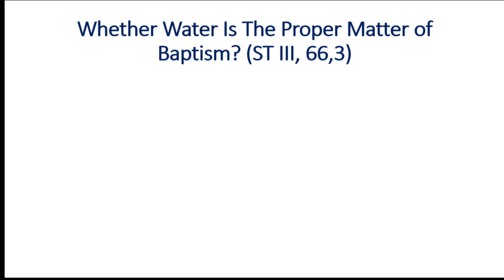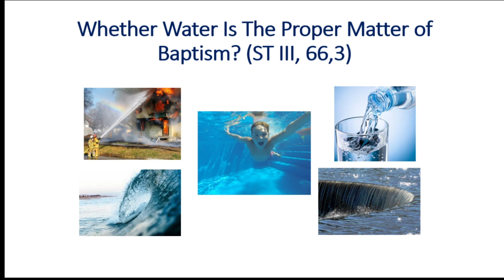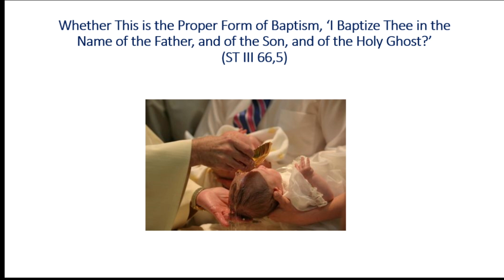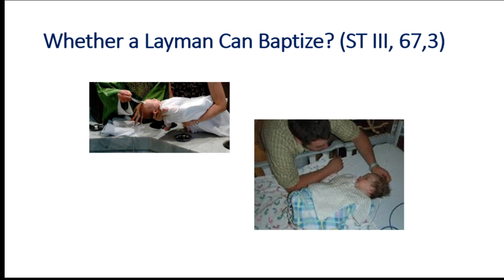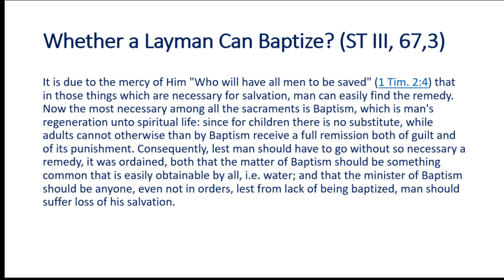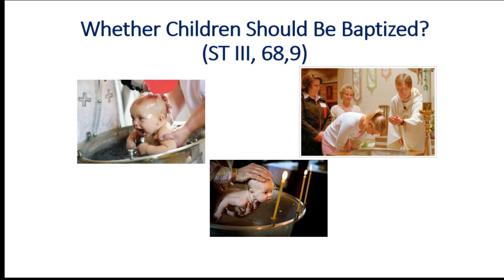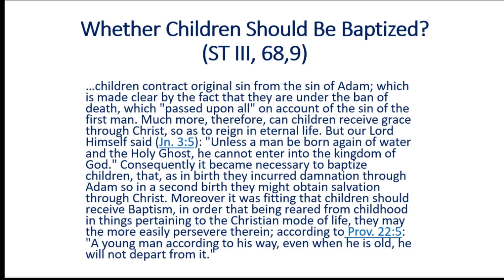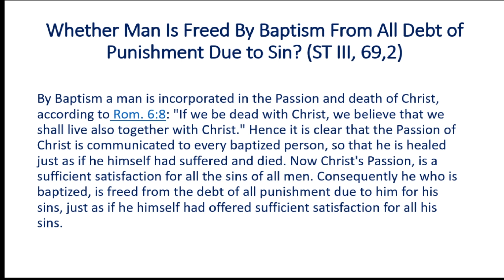St. Thomas Aquinas' teaching on the Sacrament of Baptism in the Summa Theologica.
In this video we discuss several of the key articles in the Summa Theologica by St. Thomas Aquinas regarding the Sacrament of Baptism.  We discuss such questions such as what are the matter and form of this Sacrament, who is allowed to baptize, what's the spiritual effect of this Sacrament, whether Baptism is necessary for salvation and should babies be baptized.